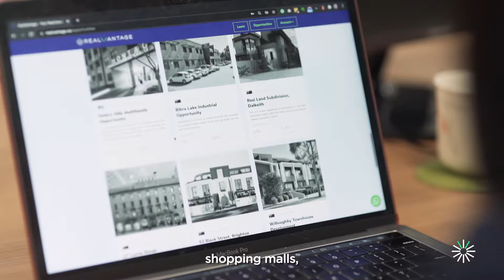What Investors Say About RealVantage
RealVantage is a leading property fintech firm in Southeast Asia that provides investors access to co-invest in a diversified range of investment-grade properties in a hassle-free way.